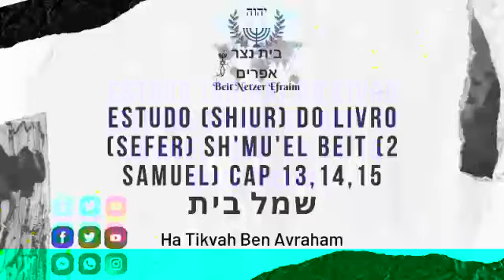ESTUDO (SHIUR) DO LivrO (SEFER) SH'MU'EL Beit (2 SAMUEL) CAP 13,14,15 שמל בית